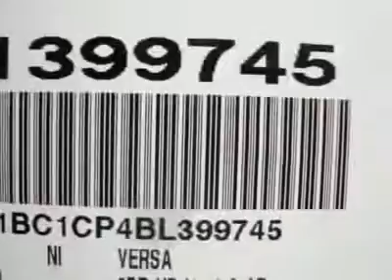2011 NISSAN VERSA Costa Mesa, CA 1399745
2011 NISSAN VERSA Costa Mesa, CA
Stock #1399745